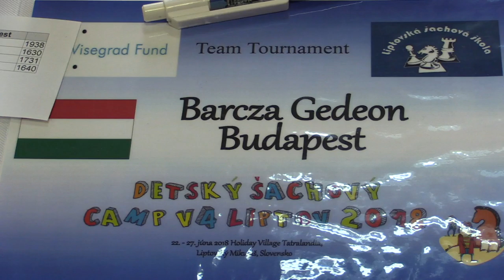TT 2.4.4. Lilla Kovács - Karol Kostelanský 0:1